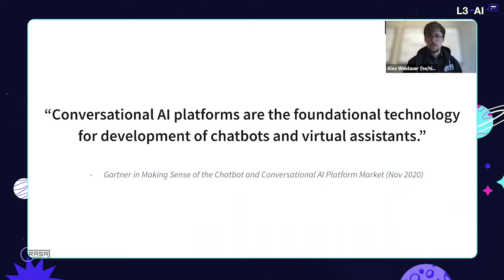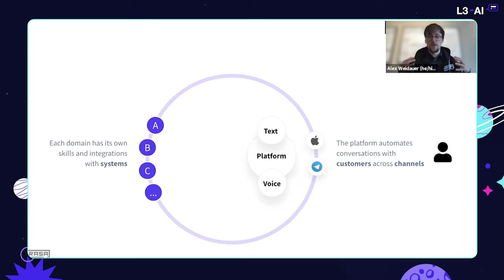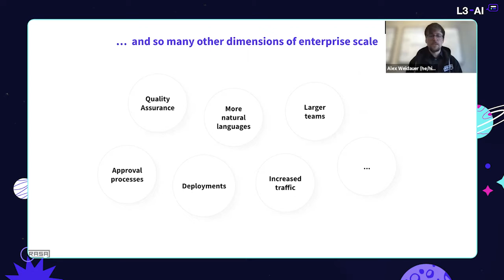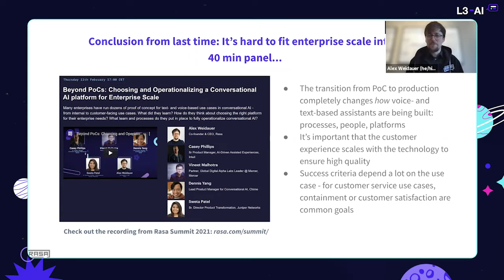Beyond PoCs: Choosing & Operationalizing a Conversational AI Platform for Enterprise Scale| L3-AI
Many enterprises have run dozens of proof of concept for text- and voice-based use cases in conversational AI - from internal to customer-facing use cases. What did they learn? How do they think about choosing the right platform for their enterprise needs? What team and processes do they put in place to fully operationalize conversational AI?

Moderated by Rasa CEO and Co-founder, Alex Weidauer

Panelists:
Sweta Patel: Sr. Director Product Transformation at Juniper Networks
Vineet Malhotra: Partner, Global Digital Alpha Labs Leader at Mercer
Dennis Yang: Lead Product Manager for Conversational AI at Chime
Casey Phillips: Sr Product Manager, AI-Driven Assisted Experiences at Intuit